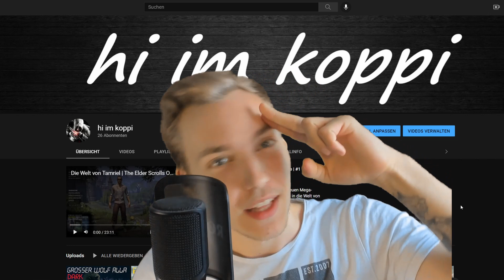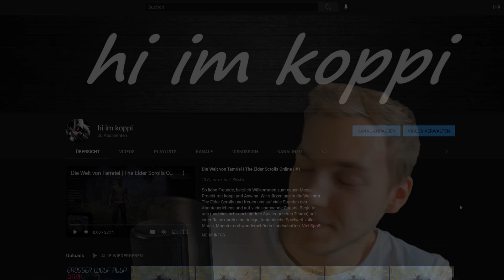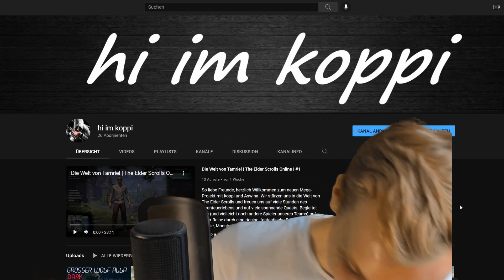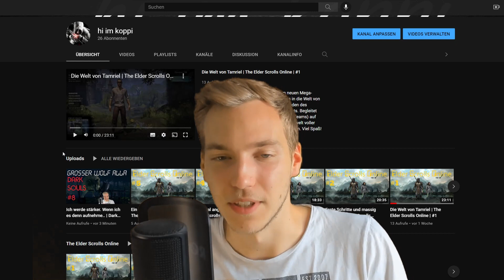Wie alles begann: TheTeam4Gaming | 200 Videos Special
Braucht dieses Video eine Beschreibung? Nein. Also. Genießt es einfach :D